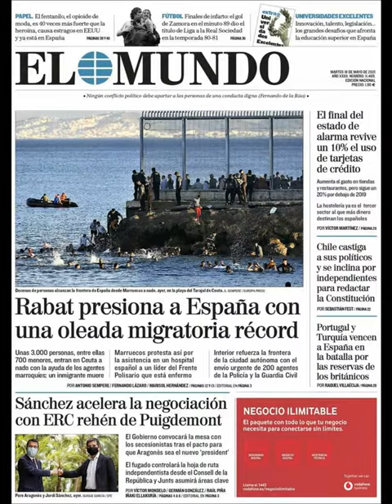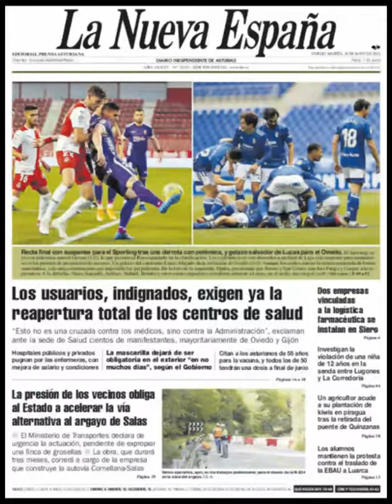Noticias Martes 18 Mayo 2021 Principales Portadas Titulares Diarios Periódicos España Spain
Principales Titulares de Noticias en Portadas Diarios Periódicos Españoles del Martes 18 de Mayo de 2021 ¿Que le Parecio este día?